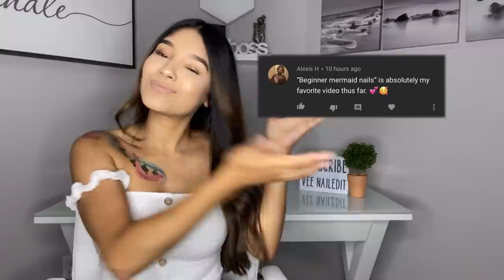Beginner Black and White Nail Tutorial | How To: Butterfly Monochromatic Nail Design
Finally no NUDE! I’m getting out of my comfort zone with this one.. Hope y’all enjoy this super easy to create nail design.

Amazon Store front (Shop my fave products)

*Peel n Stick Files
Album “Nail essentials”

Not Polish Code “Vee88”

Kiara Sky code “vee10”

Profiles backstage code “VEEROCKS”

Matte white glitter(gold glitter not included in this mix)

Shop my links for amazing products & discounts.

Thanks for the love & support babes!